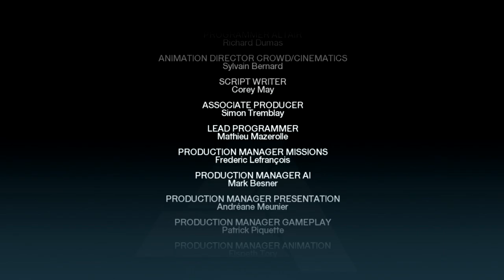Lets Play Assassins Creed: ep 15 (Finale) The Apple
Watch me play way my way through ALL the assassins creed games.